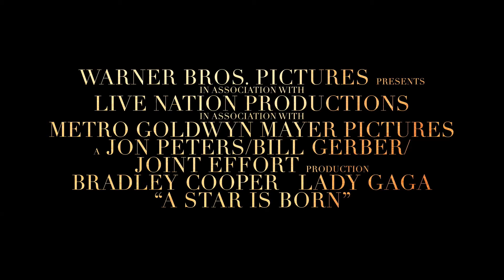レディー・ガガ独占インタビュー＆日本のファンへ／映画『アリー／スター誕生』インタビュー映像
ワーナー・ブラザーステレビジョン& ホームエンターテイメントは、映画『アリー/スター誕生』のデジタル先行配信を2019月4月3日より開始、2019年5月22日にブルーレイ＆DVDを発売。本作は、歌姫・レディー・ガガの映画初主演作、ブラッドリー・クーパーが監督・主演を務めた全編名曲で彩る感動のミュージックエンターテイメント。第91回アカデミー賞ではレディー・ガガとブラッドリー・クーパーがデュエットを披露、さらに見事、歌曲賞を受賞し注目を集めた。

この度、映画初主演ながら圧巻の演技とパフォーマンスで世界中を魅了したレディー・ガガが、2019年3月28日で33歳を迎えることをお祝いし、Amazon.co.jp限定版のみに収録されるレディー・ガガ独占インタビュー映像の一部を公開！

歌手の夢を諦めかけていたアリーが、有名ミュージシャンジャクソンとの出会いをきっかけに一気にスターダムを駆け上がっていく感動のエンターテイメント『アリー/スター誕生』。本作のアリーと同様にレディー・ガガ自身も歌手として成功を掴みとった経験から、自身のこと、彼女が考える真のスターとは、そして日本のファンに向けた力強いメッセージなどを語った。
2019年4月3日デジタルセル先行配信開始
2019年5月22日ブルーレイ＆DVD発売、レンタル開始、デジタルレンタル配信開始